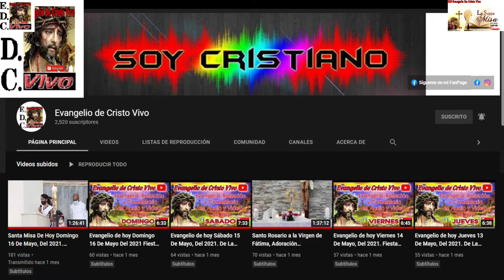Santa Misa De hoy Domingo 04 De Julio Del 2021. Del 14vo Domingo Del T.O. Con El Padre